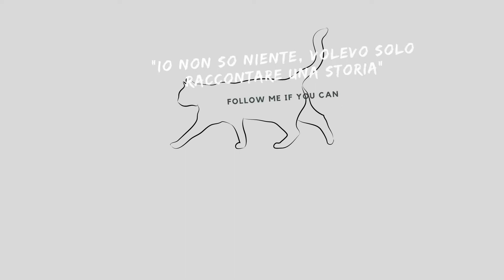Curiosità che sicuramente non sapevi sulla Befana (Ep.15)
Oggi in occasione della festa della Befana, vi racconto alcuni aneddoti sulla festa più dolce che ci sia...
Buona Befana e Buona Visione

Social fantastici e dove trovarmi:
Blog Travel and Tips: lascimmiaviaggiatrice.it

La mia attrezzatura:
Treppiede: Gorilla Pod Joby

Se ti piacciono i miei video puoi:
- Supportare il mio progetto con un like/ seguire il mio canale
- Collaborare con me: basta contattarmi o sui social o per mail, io ti aspetto!!!